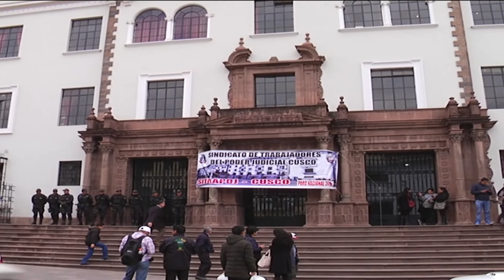EX DIRECTOR DE COFOPRI SANDRO VILLANUEVA FUE SENTENCIADO A 4 AÑOS DE PRISIÓN EFECTIVA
SENTENCIAN CON CUATRO AÑOS DE PRISIÓN EFECTIVA Y UN PAGO DE 20 MIL SOLES AL EX DIRECTOR DE COFOPRI SANDRO VILLANUEVA Y TRES FUNCIONARIOS QUIENES SE ENCUENTRAN PRÓFUGOS Y CON ORDEN DE CAPTURA POR LOS DELITOS DE NEGOCIACIÓN INCOMPATIBLE Y FALSEDAD GENÉRICA